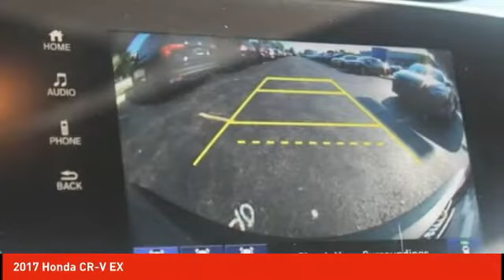2017 Honda CR-V Schlossmann Honda City Inventory 01864A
2017 Honda CR-V EX

3450 South 108th St.